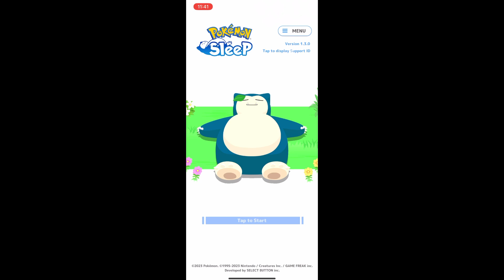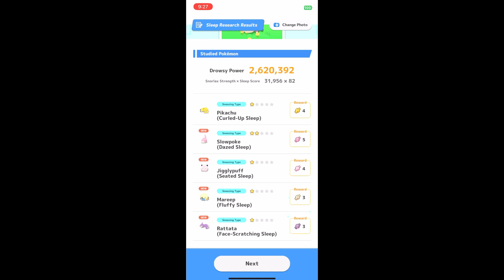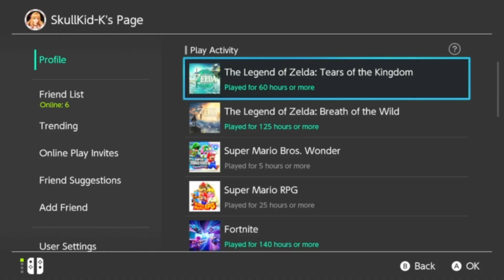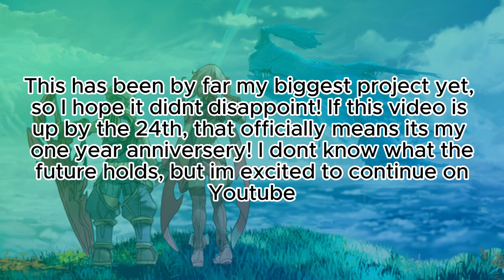Game of the year 2023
Hi everyone! in this video, I review 7 games from 2023! What will I choose as my game of the year? Watch to find out!!

This is a successor to my first ever video, where I talk about my game of the year from 2022. This video was planned to come out on the 24th to celebrate my channels 1-year anniversary, but due to an unforeseen power outage it had to be delayed.

00:00:00 - intro
00:02:03 - Mario Wonder
00:06:48 - Future Redeemed
00:07:40 - Mario RPG
00:15:18 - Pokémon Sleep
00:17:18 - Fortnite
00:22:48 - Tears of the Kingdom
00:33:14 - Pikmin 4
00:38:54 - Game of the Year
00:42:11 - ???
00:46:57 - Ending